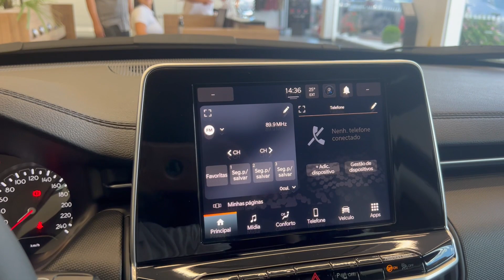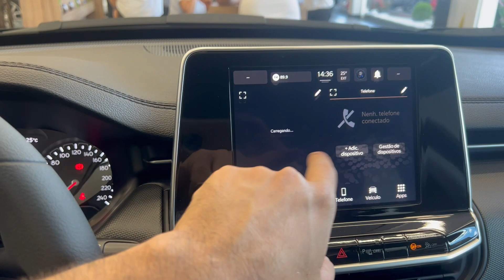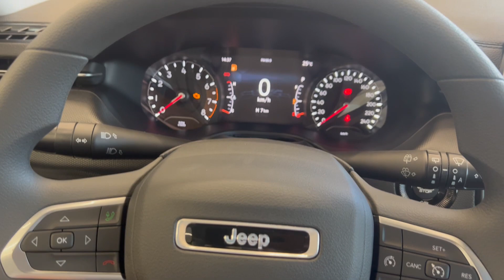Jeep Compass Sport 2023 ELE ESTÁ DE VOLTA!!!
ATÉ QUE ENFIM ELE VOLTOU!!! O MELHOR CUSTOXBENEFÍCIO!!